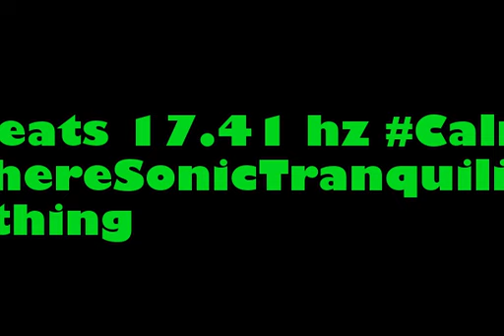binaural beats 17 41hz AmbientMusic AudioBliss ASMR